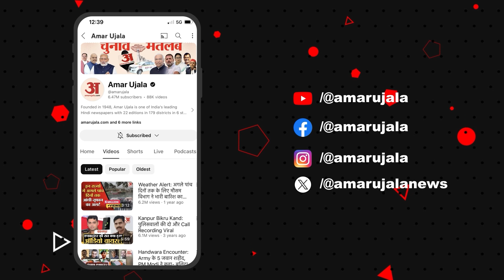Satta Ka Sangram: 'BJP ने लोगों की जिंदगी के साथ खिलवाड़ किया', सरकार पर भड़की जौनपुर की जनता